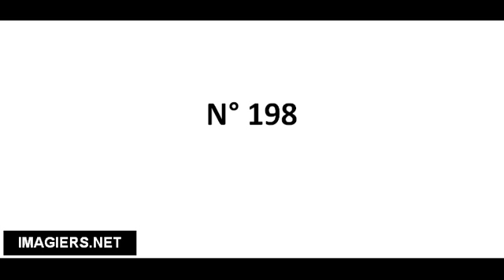Cómo pronunciar N° 198